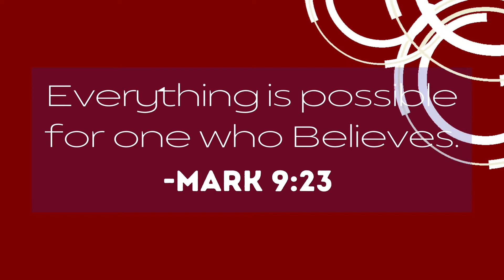Enemies No More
Standalone Episode #5

Scriptures:
Romans 5:1
2 Corinthians 5:18-20